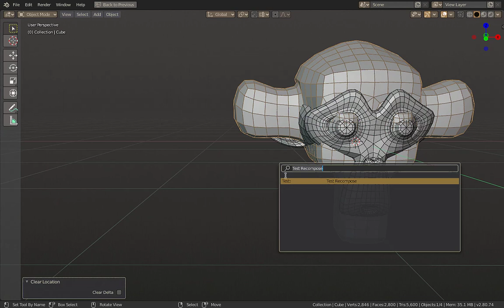Topology transfer in blender, Prototype 01.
Just a prototype, still very unstable.